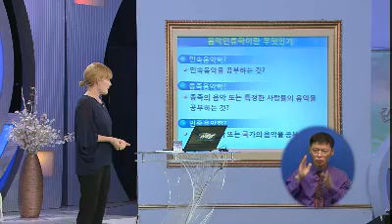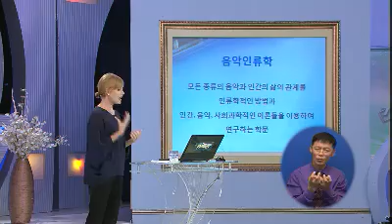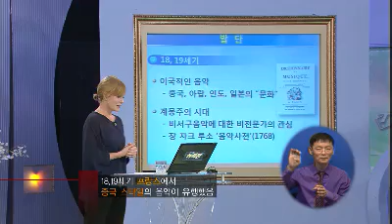TV Lecture 20110914 001